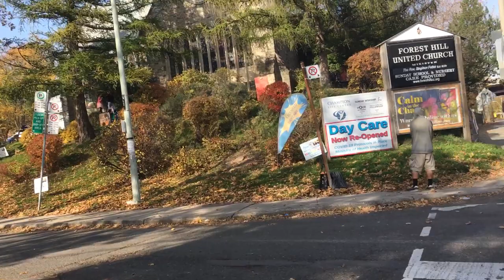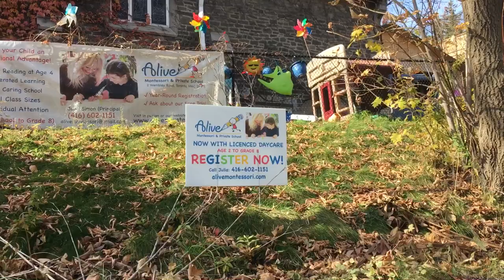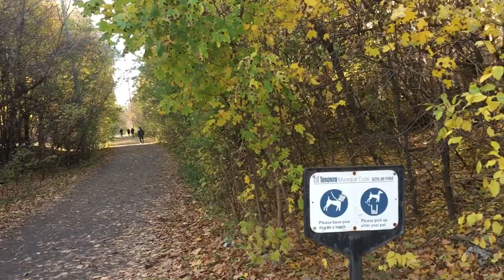#4 Путешествуем по Торонто